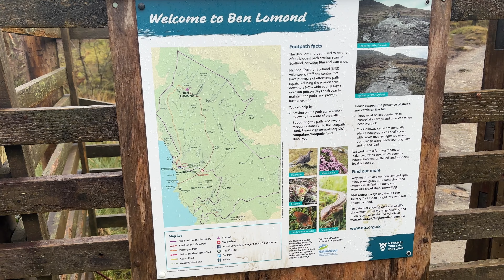Hiking Ben Lomond In Harsh Winter Conditions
Join me for an adventure on one of Scotlands most popular mountains. The awful winter weather got to me on this one and it made for an interesting hike. Hope you enjoy